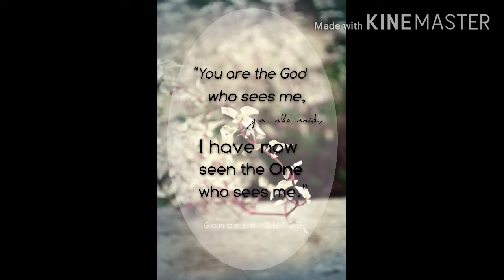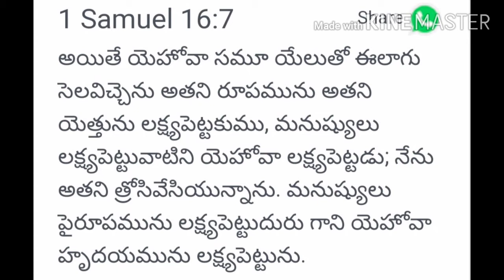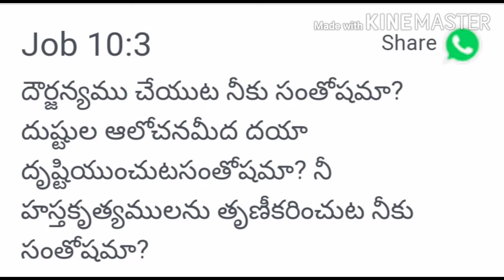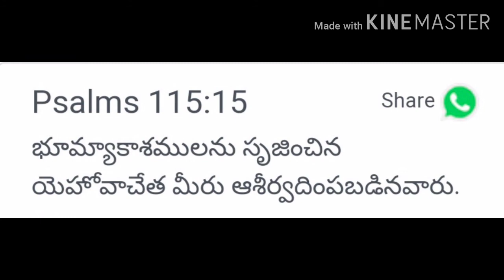Today's Promise Telugu||31-10-20||Word of God||Daily Bible verse/Bread||Daily Manna!Devuni Vagdanam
God is seeing you, He knows Evey moment of yours. He bless you  and make you strong. Amen.